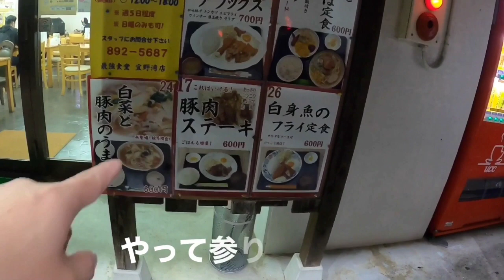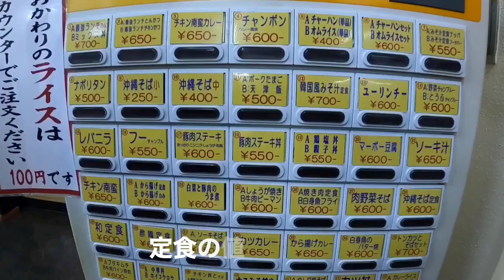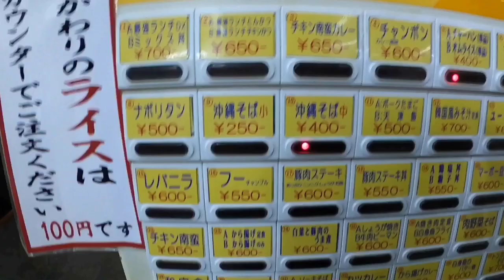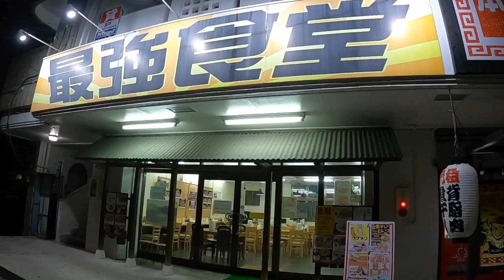沖縄『最強食堂 』宜野湾店 沖縄県 宜野湾市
沖縄の定食メニューが安い値段で食べれる食堂屋さん。
お一人でもファミリーでもおすすめのグルメ店です。

沖縄県宜野湾市愛知35